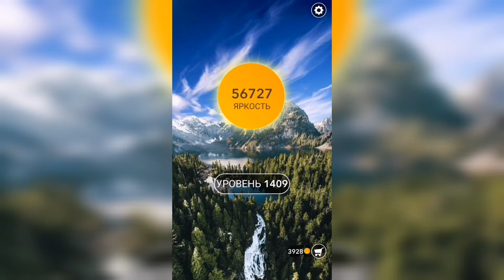Word / Слово Крест: Поиск русского кроссворда / Уровень 1409